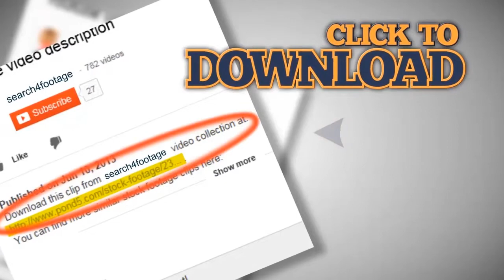The world of dragonflies. Stock Footage